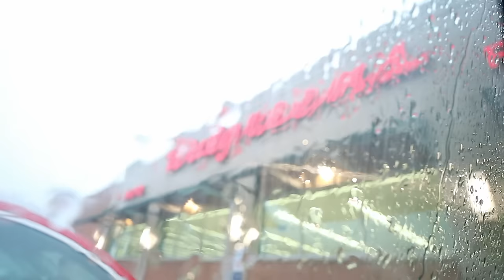VLOG: guest room prep, mental struggles recently, unboxing packages, etc. | Vlogmas Day 7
xoxo,
Gretchen